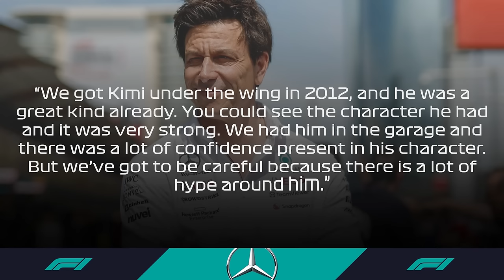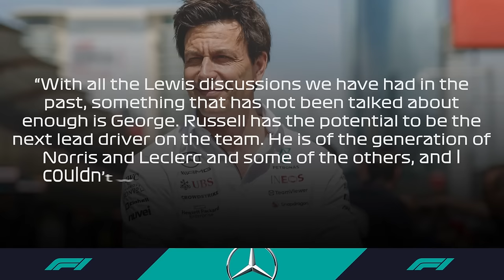Mercedes JUST LEAKED a HUGE SECRET About Hamilton's REPLACEMENT!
▶︎▶︎ Mercedes are in a huge need of solid driver to replace Lewis Hamilton, and while many are betting on experienced individuals like Sainz and Alonso, the Silver Arrows could go well out of their way and introduce a pattern that has never been seen before inside their team – promote a very young and prospective driver to replace the 7-time world champion. But with so much to gain and lose, as well as Wolff making a mistake a couple of years ago that he does not want to repeat right now, is Antonelli the right choice to replace the legendary Brit driver, and more importantly, will it fit Mercedes’ big picture?